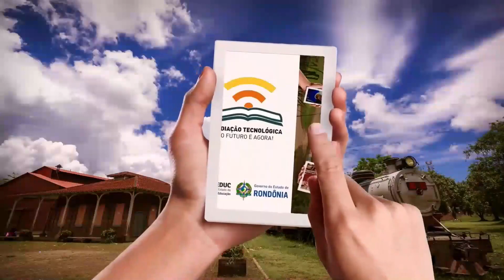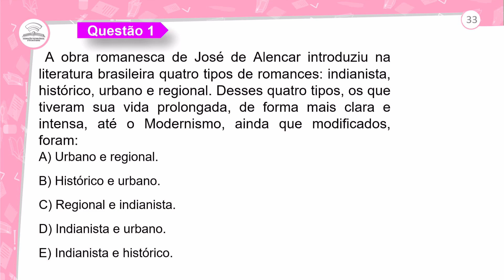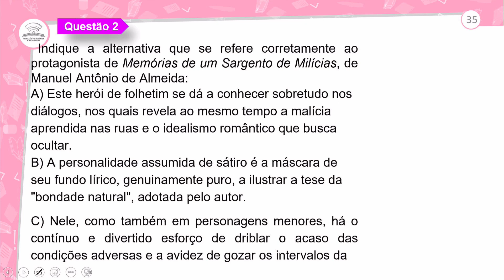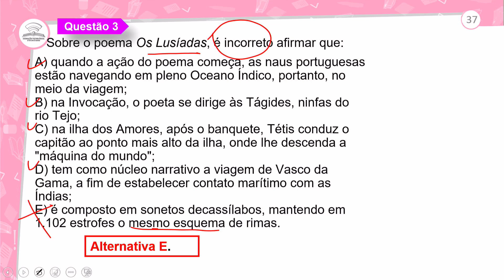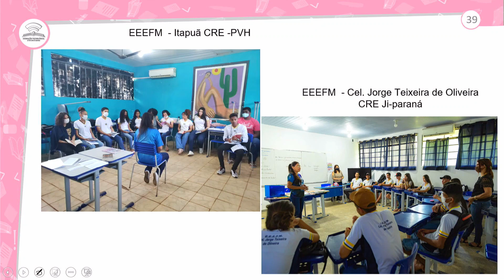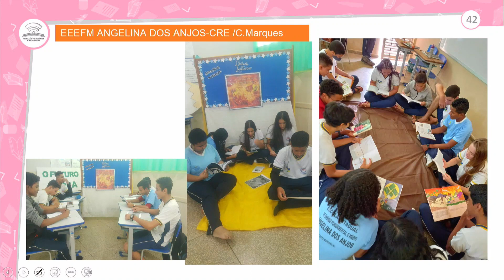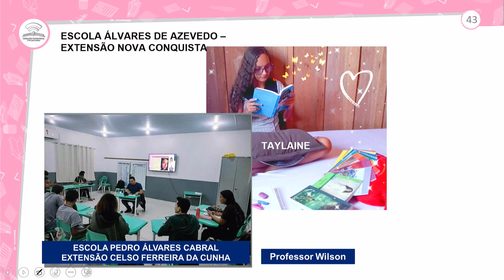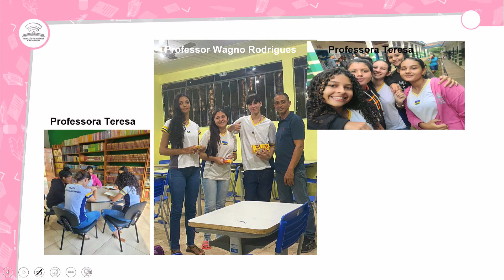94.2 - REVISÃO E CORREÇÃO - CLUBE DE LEITURA - PORTUGUÊS - 1º ANO E.M - AULA - 94.2/2022